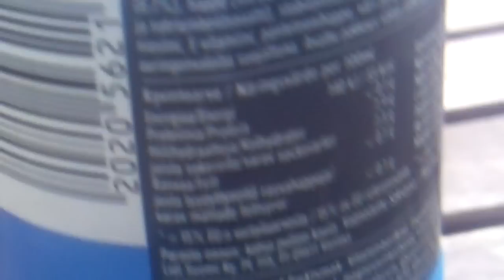Power Generation Blue Crystal urheilujuoma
4/5 ihan hyvää ja halpaa.